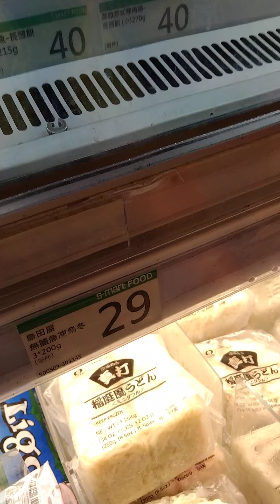Nice view here in Tseung kwan o